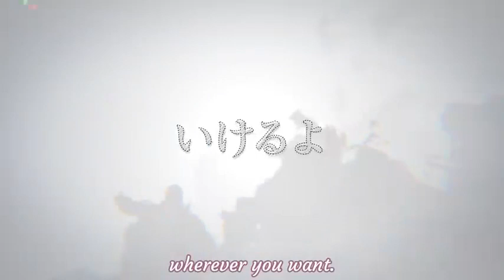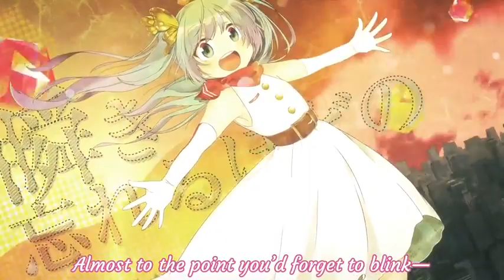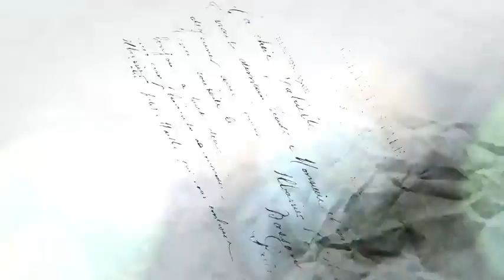【Hachioji P ft Hatsune Miku】Butterfly Graffiti «English sub»(Hazuki No Yume Re-Upload)